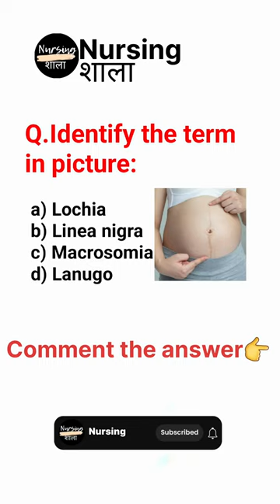💬💯Comment the answer in Comment box